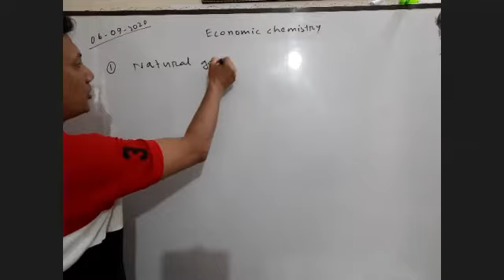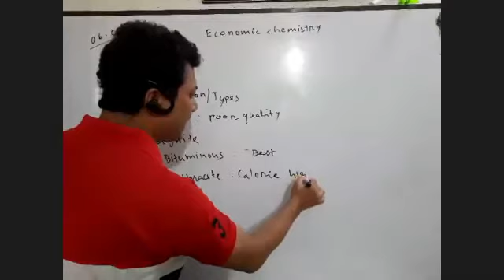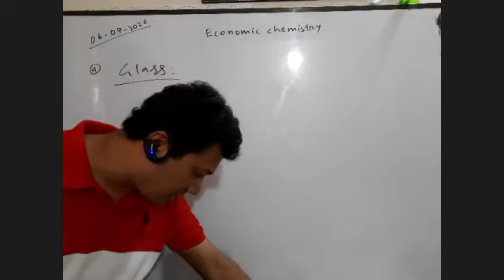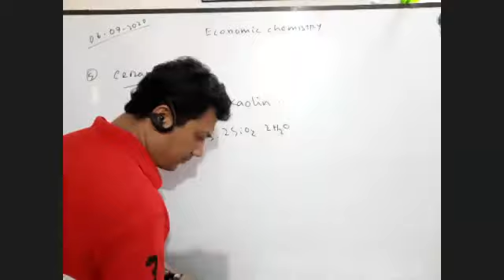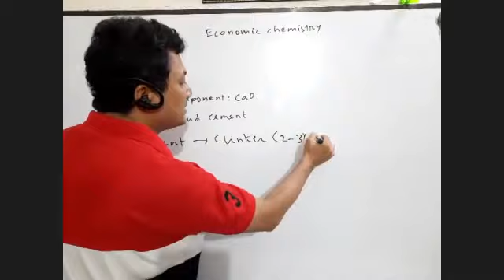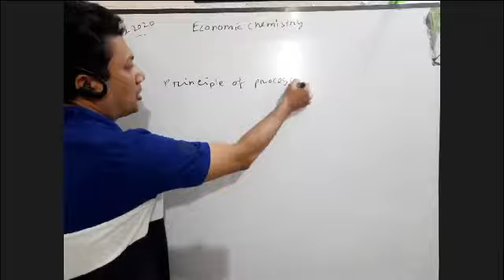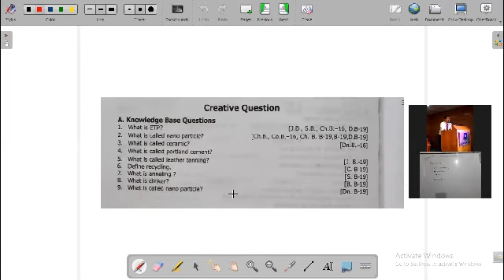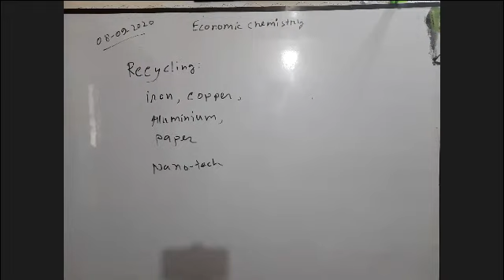Economic Chemistry II HSC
Online Class
Chemistry 2nd Paper
Ch-5: Economic Chemistry
Full Chapter overview.